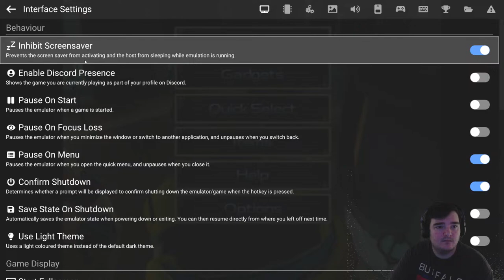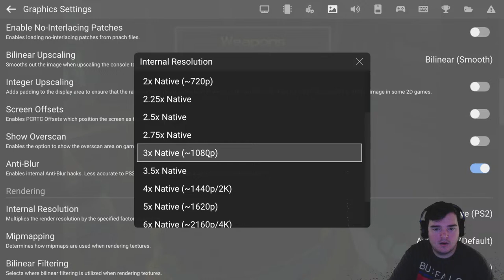Ratchet and Clank 1 (PS2) Livestream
This is purely a test stream to see how the emulator works on my PC